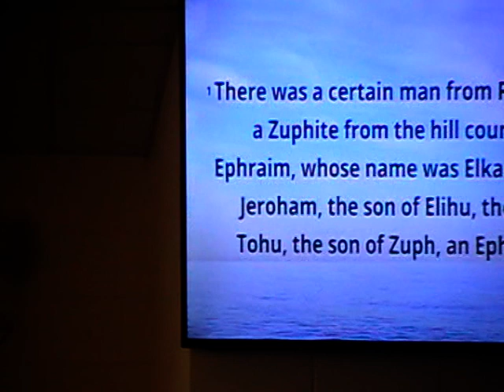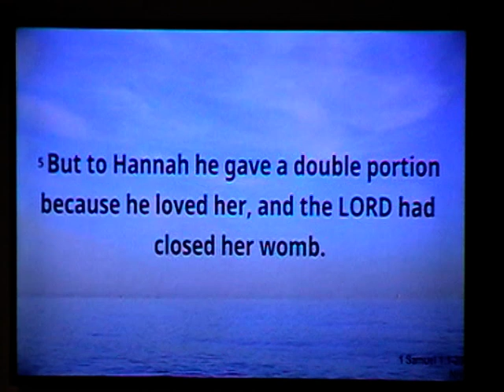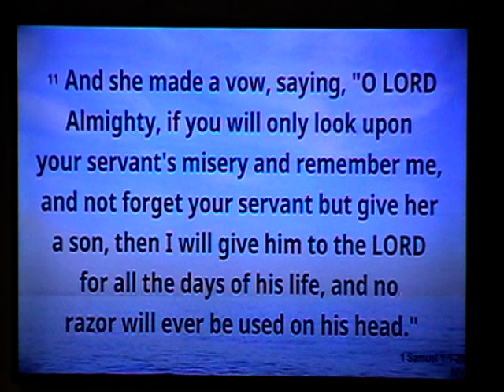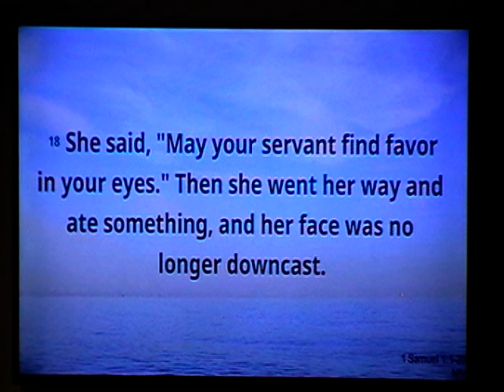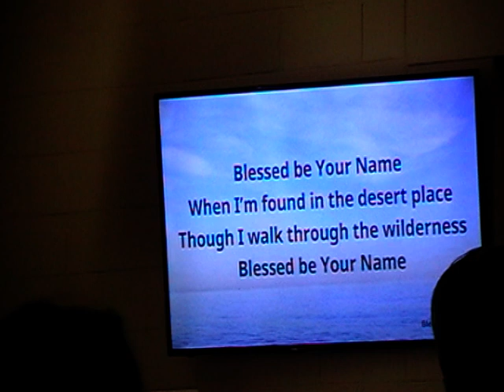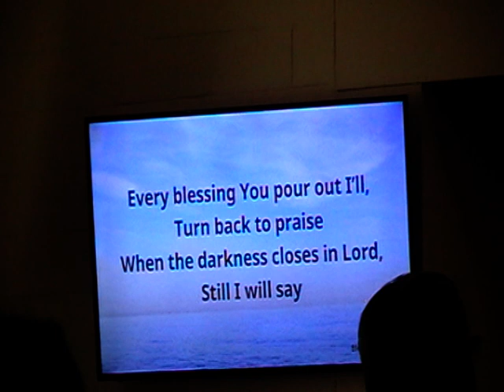Ps Phil speaks at ECF 09.01.2021